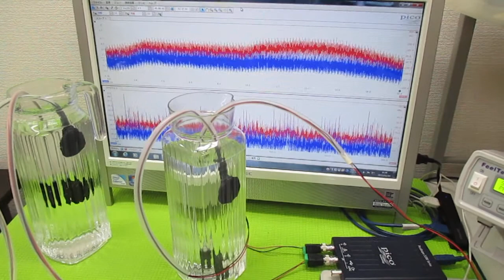超音波発振による相互作用を考慮した「超音波制御技術」 ultrasonic-labo